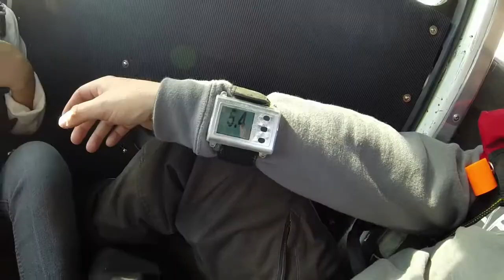Frances Buechel Skydiving